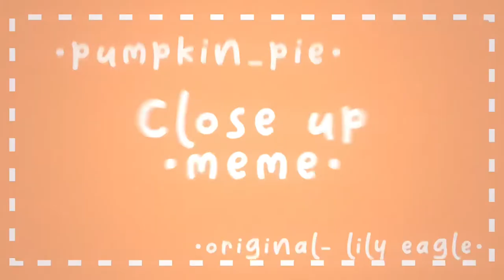•￼ Close up meme (580+ special!!)// Strawberry Shortcake🌸🍓// Gacha Club// Pumpkin_Pie •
(🌷THANK U GUYS SO MUCH FOR 580+! YALL ARE CRAZY🌷)

•Heyo!! ^^ 🌸 I’m really happy with how this turned out so I hope that you enjoyed/enjoy this video! I have a kinda big project that’s in the making right now, so my videos are probably gonna be shorter for the next few months 🥲🥲

Apps used-

• Gacha Club
• IbisPaint
• Kinemaster
• Video Star

Characters included-

• Strawberry Shortcake ❤️🍎
• Lemon Meringue 💛🍋
• Blueberry Muffin 💙🫐
• Orange Blossom 🧡🍊
• Raspberry Torte 💗🌸
• Plum Pudding 💜🍇